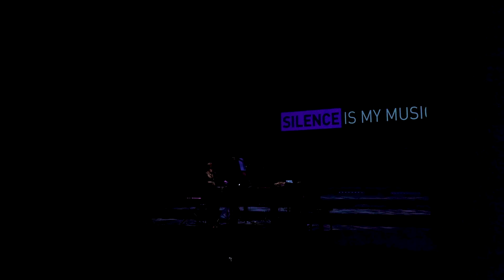LP Duo plays Beyond Quantum Music (official promo video)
LP Duo plays "Beyond Quantum Music"

Concert for Two DUALITY Hybrid Pianos and Synthesizers
European Tour, 2022, Live

LP Duo performed new, original compositions for two DUALITY hybrid pianos as part of the art and science project "Beyond Quantum Music" during their residency at the Kavli Institute, Quantum Nanoscience and Bionanoscience department (Technical University of Delft, Netherlands). These new compositions are based on experiments conducted with top scientists in the labs where the new quantum VST synthesizer was developed. Recorded sounds from quantum computers, atomic manipulations, and translations of genetic codes blend with the distinctive musical language LP Duo has been creating for years. Sonja and Andrija performed on the innovative DUALITY Portable Hybrid Piano System, developed by their company Duality in collaboration with engineers from the renowned American company HTEC (USA). The visuals were created in collaboration with Incredible Bob, a media artist from Belgrade.